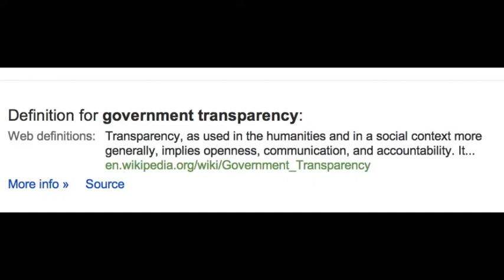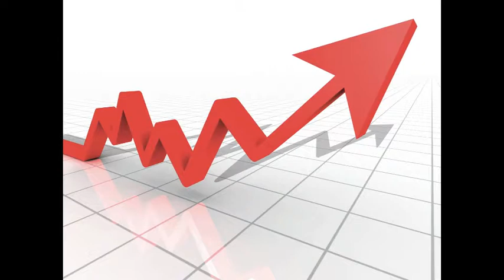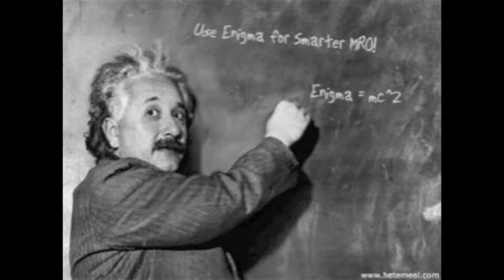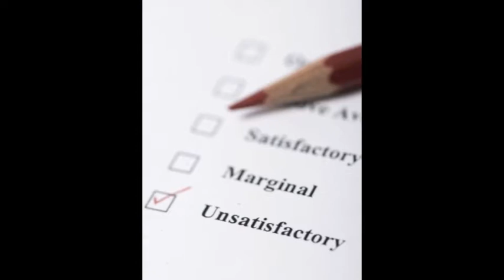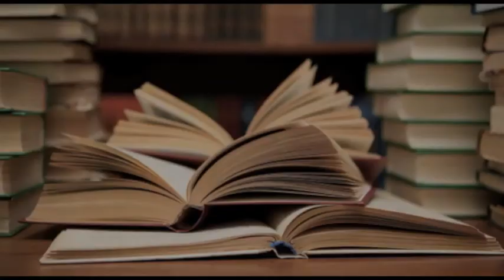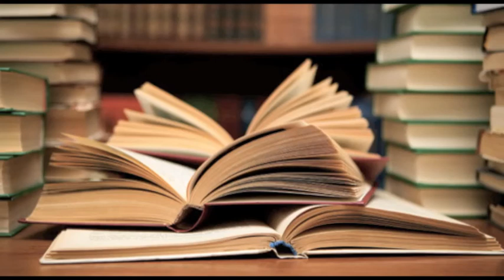Government Transparency Pecha Kucha.mov